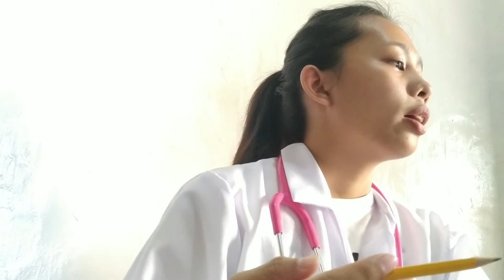FINALS Brusas- Phenobarbital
This is a requirement for our Pharmacology class
Hope you find this video educational

Tommy, age 15, is prescribed phenobarbital for a convulsive disorder that began after a head injury received while playing football. Develop a teaching plan for Tommy and his parents that includes information about his medication, how to monitor his seizures, and special considerations related to Tommy's age.